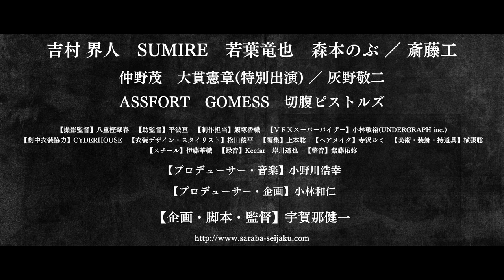映画『サラバ静寂』予告編～GOMESS ver.~ 出演：GOMESS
・出演者
ミズト - 吉村界人
ヒカリ - SUMIRE
トキオ - 若葉竜也
三島 - 森本のぶ
杉村 - 斎藤工
仲野茂
大貫憲章（特別出演）
灰野敬二
ASSFORT
GOMESS
切腹ピストルズ
内木英二
川連廣明
泊帝
美館智範
今村怜央（GUERRILLAWORKS）
カトウシンスケ
影山祐子
髙木直子
田山由起
杉山拓也
南久松真奈
高橋美津子
仲上満
古澤光徳
伏見理一
ミヤザキタケル
ヒス
ソニー

・スタッフ
企画・脚本・監督 - 宇賀那健一
プロデューサー・企画 - 小林和仁（わや東京）
プロデューサー・音楽 - 小野川浩幸
撮影監督 - 八重樫肇春
助監督 - 平波亘
制作担当 - 飯塚香織
衣装デザイン・スタイリスト - 松田稜平
ヘアメイク - 寺沢ルミ
劇中衣装協力 - CYDERHOUSE
美術・装飾・持道具 - 横張聡
VFXスーパーバイザー - 小林敬裕（UNDERGRAPH inc.）
編集 - 上本聡
スチール - 伊藤華織
ポスタースチール - 髙橋優也
メイキング - 枝優花
制作プロダクション - VANDALISM・わや東京

・映像参加ミュージシャン
遠藤ミチロウ×オキシドーターズ
忘れらんねえよ
Yuji Rerure Kawaguchi
非常階段
藤井悟
川辺ヒロシ
桑名六道（ジャジャ岩城）
仮面女子
かせきさいだぁ
SMASH YOUR FACE
山川冬樹
おとぎ話
FORWARD
始発待ちアンダーグラウンド
COMPACT CLUB
チバ大三
jan and naomi
GOMA
QP-CRAZY
U-zhaan
羊文学
Trinite
COLORED RICEMEN
笹口騒音オーケストラ
ばちかぶり（田口トモロヲ）
WRENCH
ギターウルフ
リンダ＆マーヤ
渡辺俊美＆三星幸紘
ランキンタクシー
INU（町田町蔵）
輪入道